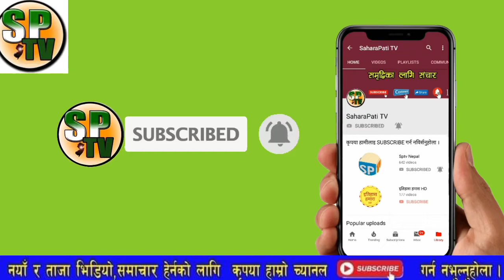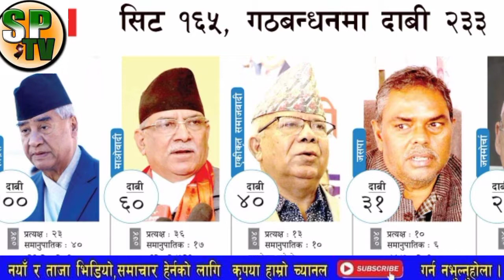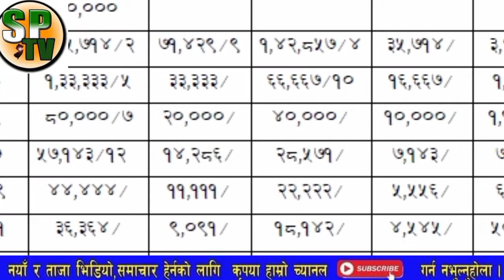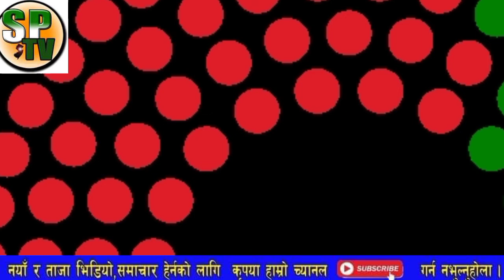🔴breaking update,समानुपातिकमा कसरी सिट बाड्फाड हुने?कुन पार्टीबाट कति महिला?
1 Saharapati tv News
• 2 Nepali Samachar Live News
• 3 Nepali Live News Toady
• 4 Aajako News Live
• 5 Aajako News Nepal
• 6 Aajako Tattato Khabar
• 7 Toady Live News In Nepali
• 8 Nepali Live Taja Khabar 2020
• 9 Today Live Samachar 201111
• 10 नेपाली ताजा खबर आजको
• 11. Nepal update